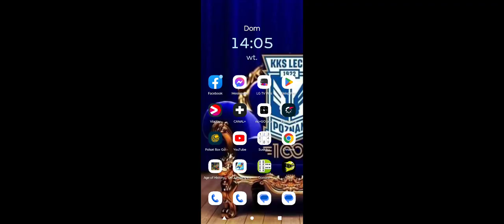Speedway Challenge 23 - liga szwedzka: Eskilstuna - Hallstavik